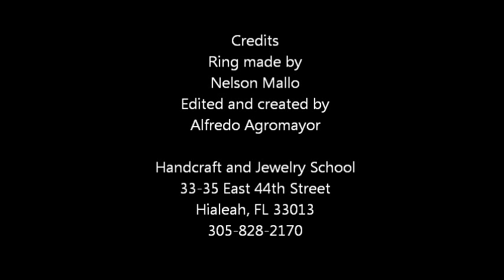HCJS Handcrafted Single Stone Ring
This is a silver ring with a single stone setting. This stone is a beautiful synthetic stone. Handcraft and Jewelry School
Music from movie Requiem for a Dream